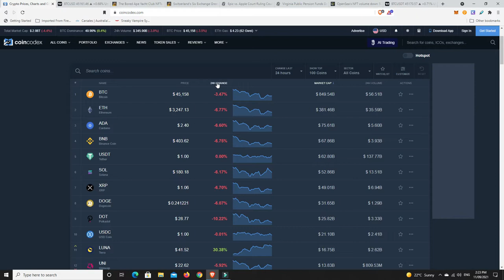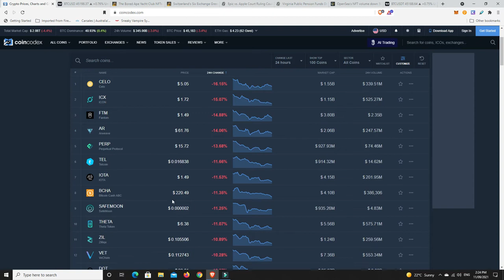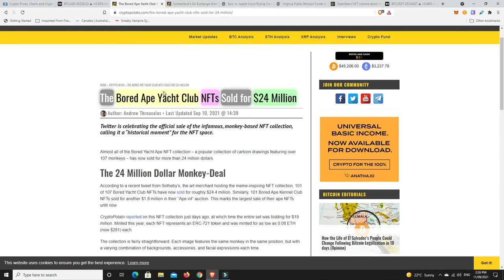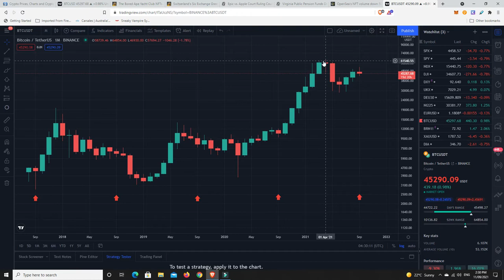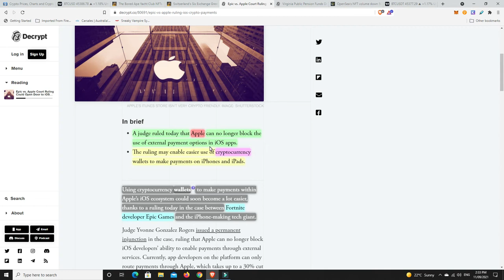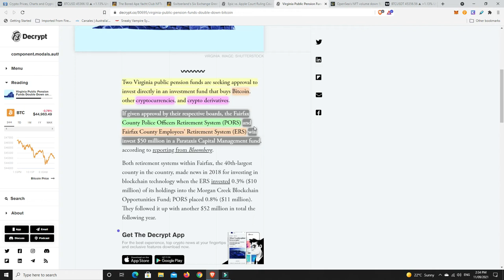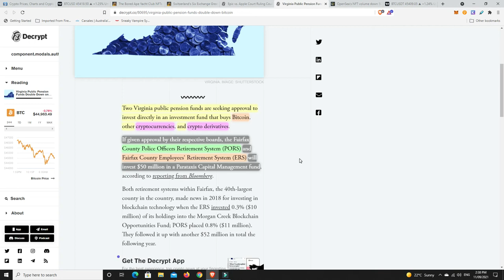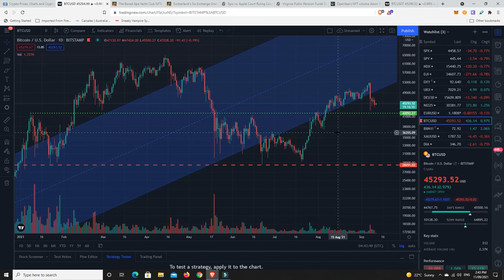Are the September Bears out before the October Bulls arrive?